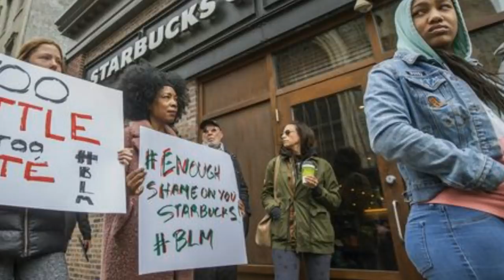The real reason Starbucks will now allow anyone to use the restrooms with no purchase